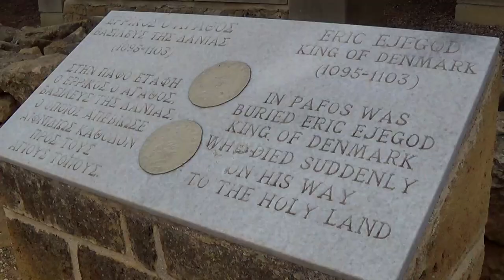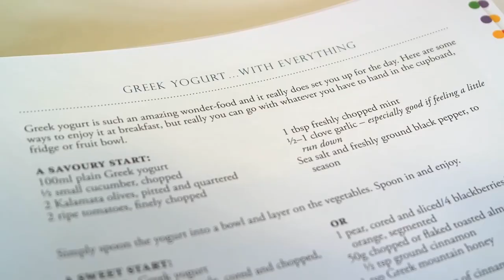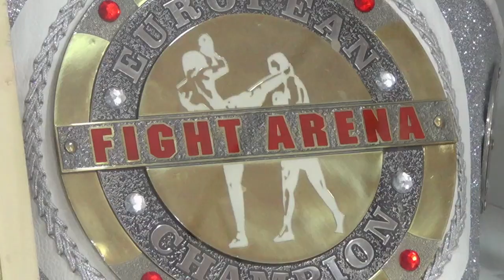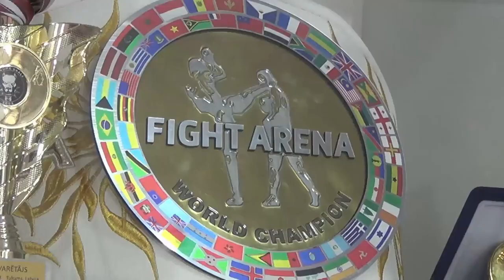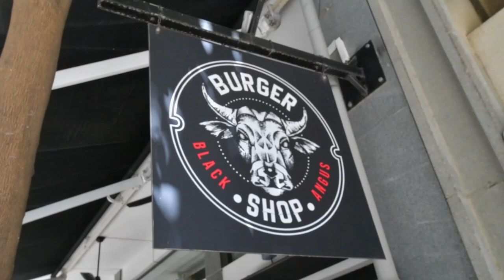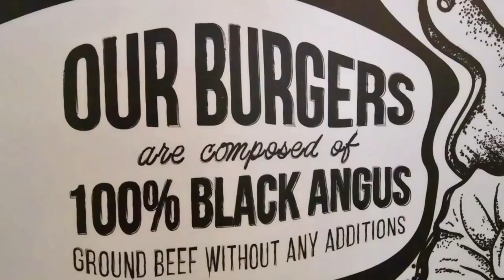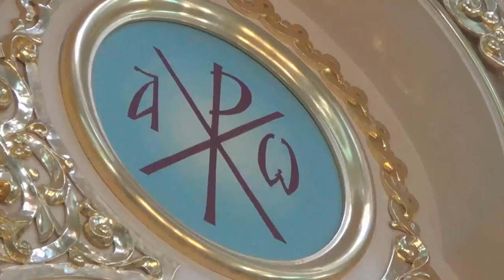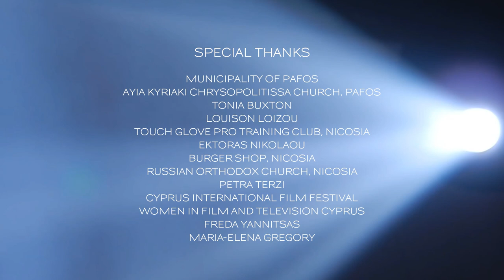CULTURESCOPE S1 E5 (Hosted by Paul Lambis)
S1 E5 Air date: 17 August 2020

Timestamps:
0:00       Intro
0:35       Agia Kyriaki Chrysopolitissa, Pafos
2:07       Tonia Buxton, Celebrity Cook
9:53       Louison Loizou, Professional Boxer
12:39     Burger Shop, Nicosia
15:16     Russian Church of Saint Andrew and All Russian Saints, Episkopeio, Nicosia District
17:27     Petra Terzi, Film Director
20:41     Conclusion